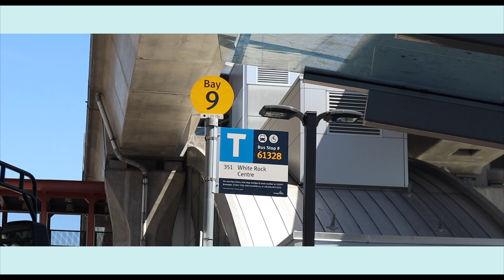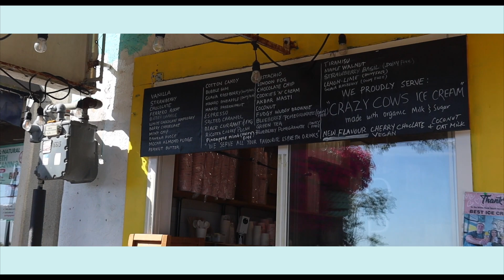T.F.M. Ep3 | 👭🏻White Rock BC Day Trip//白石鎮一日遊🇨🇦 | karinwuuu_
I thought I can edit one vid per week after ep2 (pipe dream for sure lol😔
But I can't fight against my procrastination🥲
The second tourist spot is White Rock (aka Little Kamakura in Vancouver✨
A temporary substitute since I dun hv money and time to travel to Japan😠
A day trip wif 10k+ steps, those slopes are not kidding🤣
But it's chill and gorgeous!!! Such a Utopia😘

剪完第二集以為自己可以一週一片 (簡直妄想lol😔
但我都係輸咗俾自己嘅拖延症🥲
第二個旅客景點就係去有溫哥華小鎌倉之稱嘅白石鎮啦✨
冇錢冇長假飛日本 唯有去住翻版嘅頂住檔先😠
行咗萬幾步嘅一日遊 啲斜坡真係唔係講笑🤣
但係又真係幾靚同幾舒服 世外桃源咁款😘
I fell in love wif Kojikoji's voice when I first listen to her songs. Her songs are relaxing and absolutely my cup of tea!!!
Feel like I should use some Japanese background music and this song is great for the vibe!
🎶Background music🎶
VIBES  — kojikoji
✂️Editing✂️
Final Cut Pro X
此乃分享影片，本人並沒有打算跟版權擁有者有利益衝突。